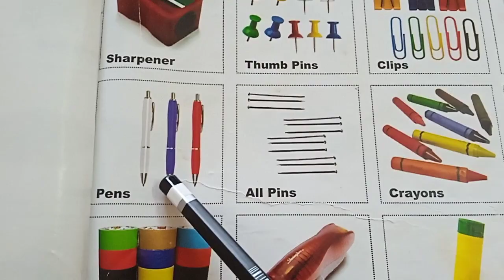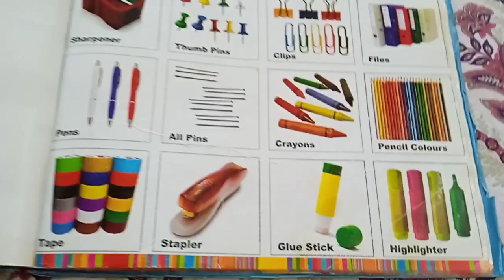Names of Stationery Items in English